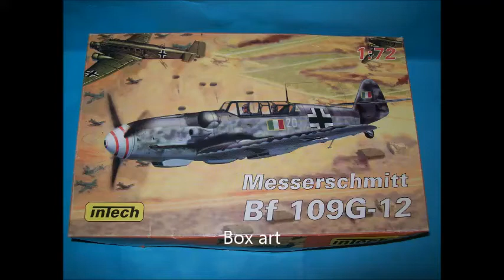Messerschmitt Bf 109 G-12 RSI Italian Aviano 1945, intech, 1:72 build review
The model: Messerschmitt Bf 109 G-12, two-seater,
Model manufacturer: intech
Scale: 1/72
Injection mould from: 1999
Painting:Italian Messerschmitt Bf 109 of the training unit, Aviano, April 1945
Technique: brush painting, the model made straight from the box art